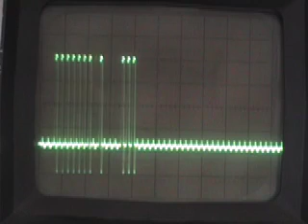Elliott 803 - Presentation #1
Another in the series of small videos from the National Museum of Computing.  This is the first about the Elliott 803